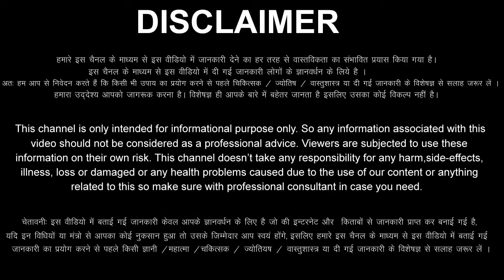Singh Rashi 24 October 2023 Aaj Ka Singh Rashifal Singh Rashifal 24 October 2023 Leo Horoscope